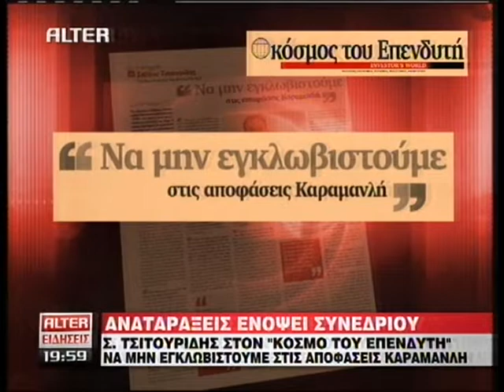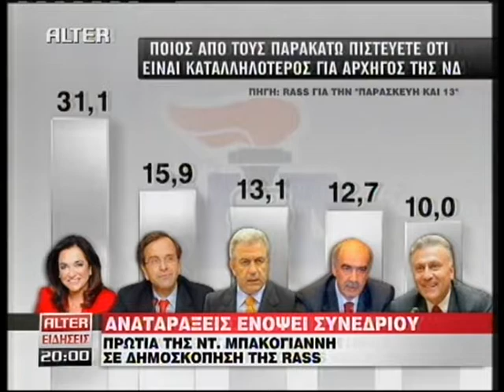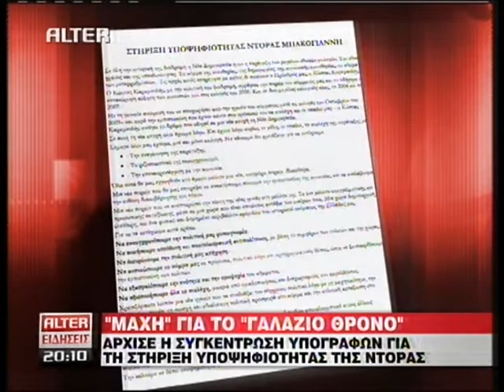ΕΙΔΗΣΕΙΣ 9 -10-2009